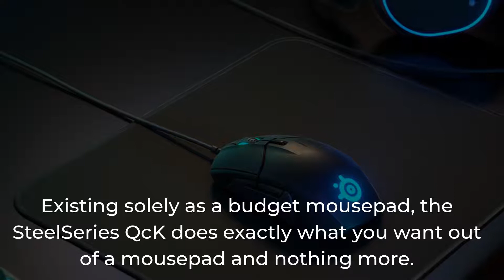Top 3 best gaming mousepads in 2020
Products:-
1. Corsair MM600 (check price)
2. SteelSeries QcK (check price)
3. Cooler Master MP510 (check price)

These days, the best gaming mousepads are more than just a reliable surface to move your gaming mouse around on. While anyone of the top mouse mats makes gliding the best gaming mouse around look easy, they likely won't aid much to your in-game response times and accuracy.